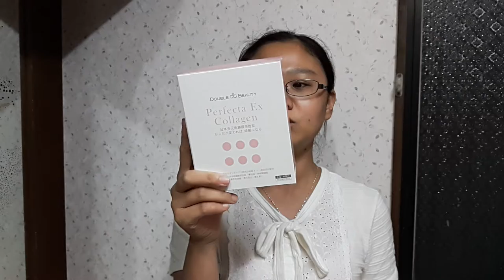倍爾麗Perfecta Ex 日本多元魚鱗膠原胜肽，讓我補充膠原蛋白so easy！！